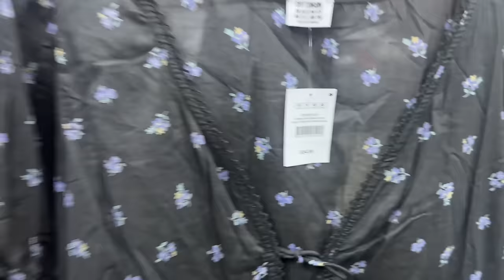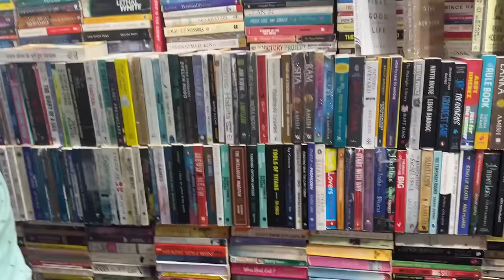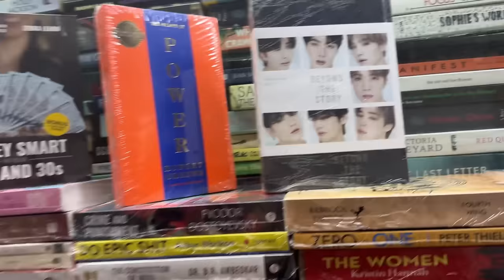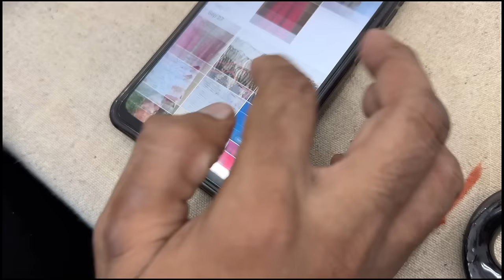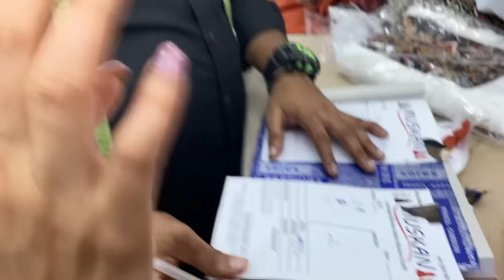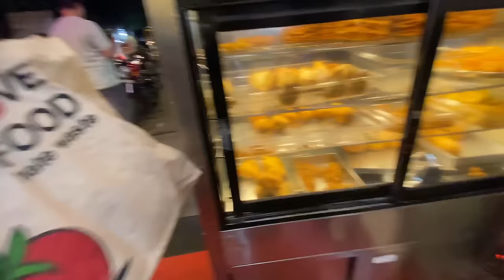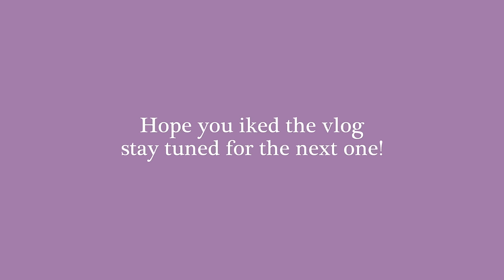Navratri clothing Shopping In Lokhandwala Mumbai | Latest Collection | Krishna Mukherjee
Join Krishna Mukherjee as she goes shopping for Navratri clothing in Lokhandwala, Mumbai, with her friend Riya. Watch as they explore the best shops and find the perfect outfits for the festive season all under 1000!